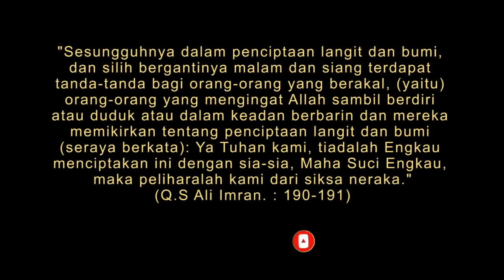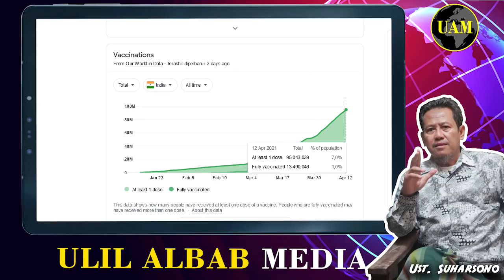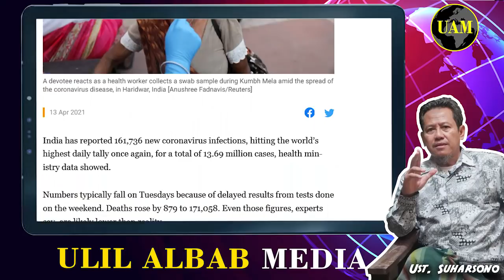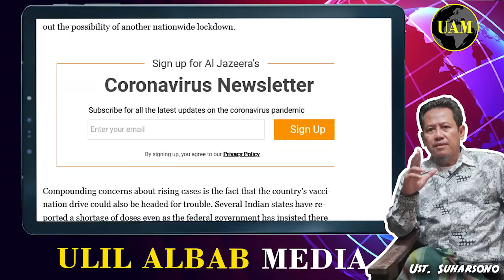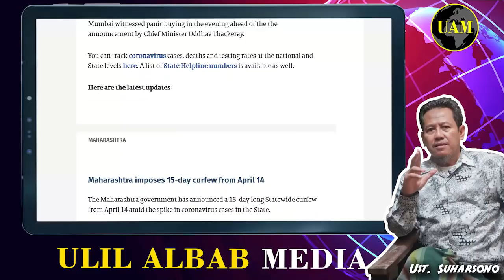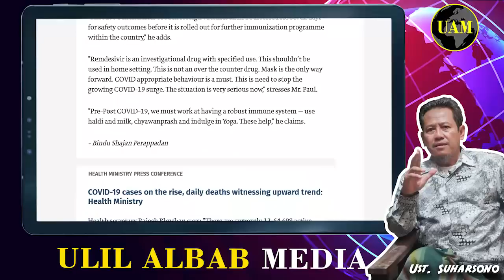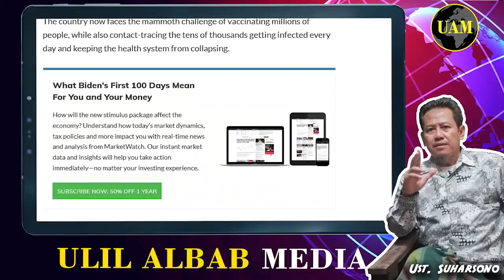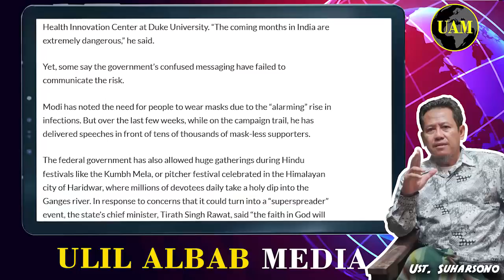India..!! Wabah Melonjak; Jutaan Hindu Berendam di Sungai Gangga. BJP & Modi Bingung...??